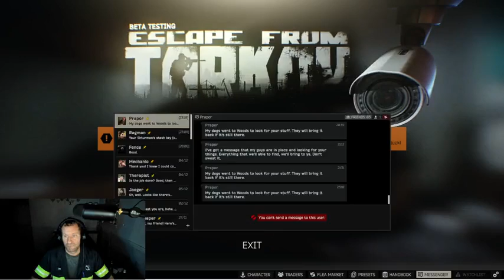🔴LIVE - Gamer Games while Viewers Enjoy Gaming!#11